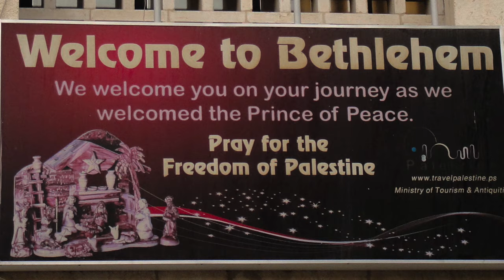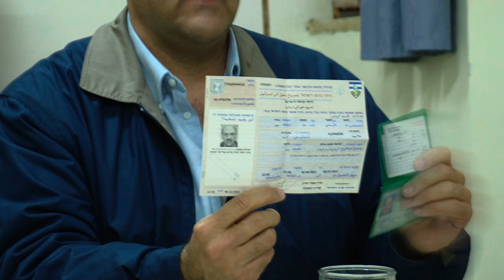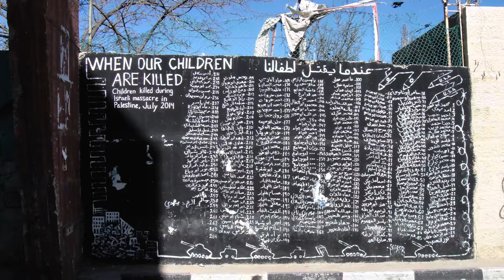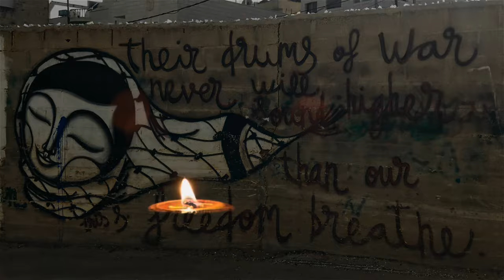little town (bethlehem)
little town (bethlehem) written by Ruth Meyers.  ©️ 2023 Ruth Meyers. Sung by Heather Fjare
Photos by: Ruth Meyers, Melissa St Clair, Brent Weiscamp, Alan Anderson, Joann Johnson, anonymous